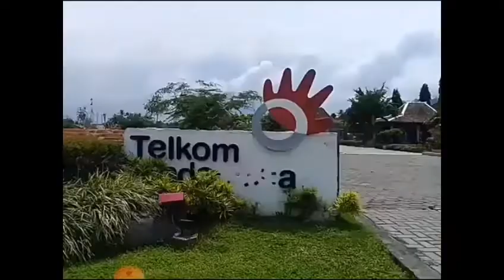@ REVIEW BALKONDES TUKSONGO, BOROBUDUR. BAIM FUNK MENYAPA FIGUR2 YG BARU DIKENAL.